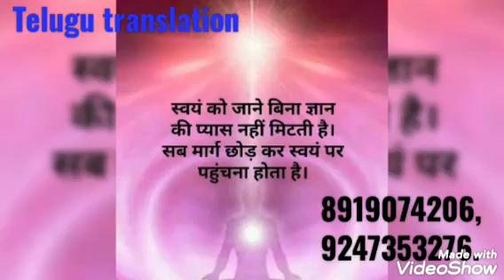*హింది&తెలుగు* మల్టివర్స్ ట్రాన్స్ వర్మెషన్ కు మెడిటేషన్ టిప్స్ BY💖BEHAD MAA💖(తెలుగులో దేవి)